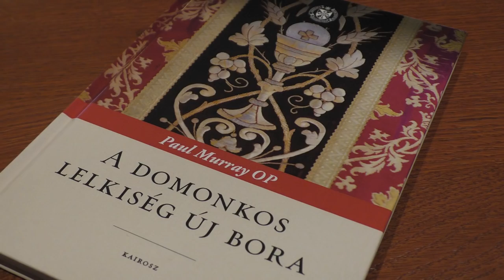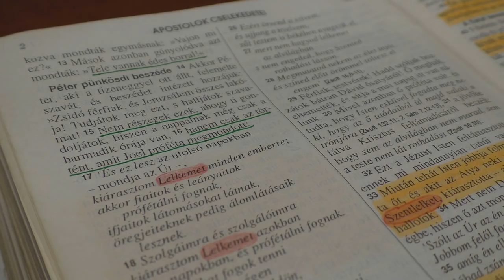Egy igazi pap szól be Tibi atyának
Tokodi Laci atya várja a beszólásokat Humbákföldén.